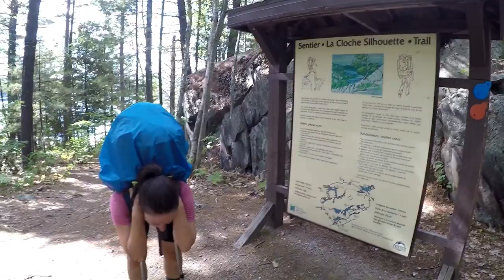Best of Camping and Canoeing, 2021 Highlight Trailer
Hey, we are Tents and Timber!

Thanks for checking out our video trailer. It highlights all the adventures we took in 2020 that we will soon be posting up on our page, so click on that big red subscribe button and then hit that bell notification if you enjoyed our best of 2020 highlight reel.

Music in the Video:
Large smile mood by Nico Staff

Thanks again for watching and for all your support!

Please remember to wear your life jackets and leave no trace, follow all of the rules while you are travelling in the backcountry